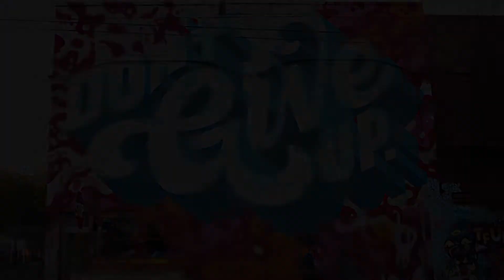Don't Give Up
When I saw this mural Matt was creating, it inspired me to create this video. I've been having up and down moments with physical fitness lately due to lack of results. But this mural motivates me to keep going and not give up! If this video and seeing this mural will inspire at least one other person, then my mission is complete.
Camera I Use
Tripod I Use

Music in video: Audiobinger - Next Level